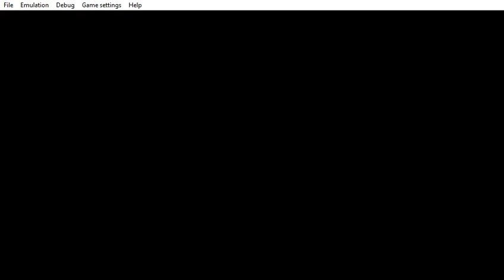PPSSPP v1 9 3 ULUS10534 Despicable Me 2021 05 01 19 08 49